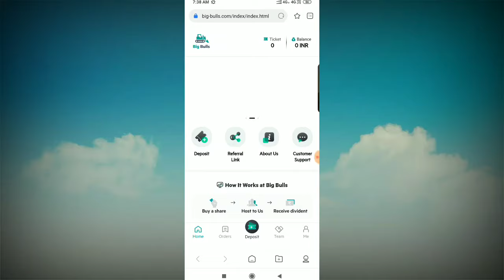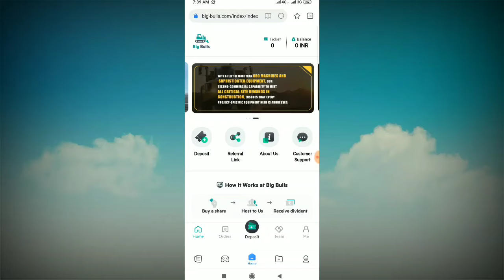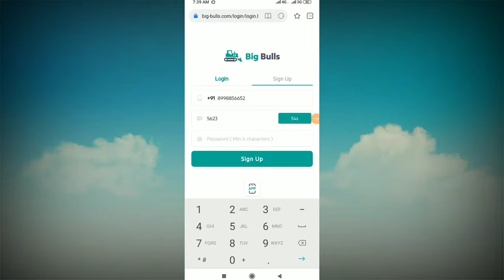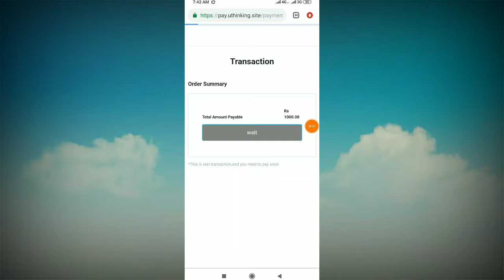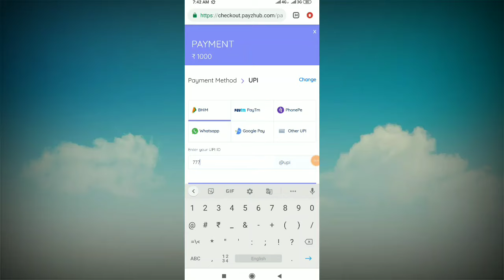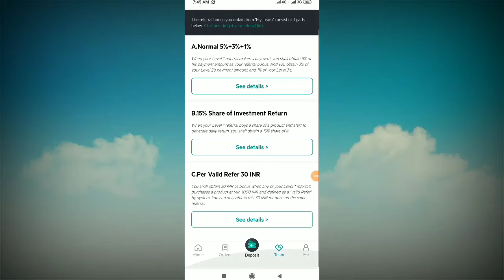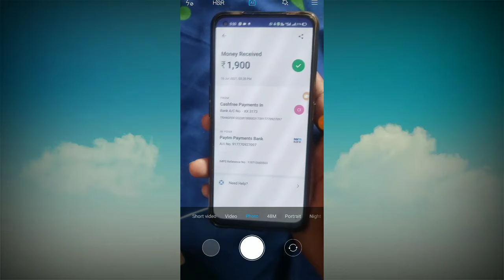MOBILE PHONE SE EARNING KAISE KARE || NEW EARN APP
link :-